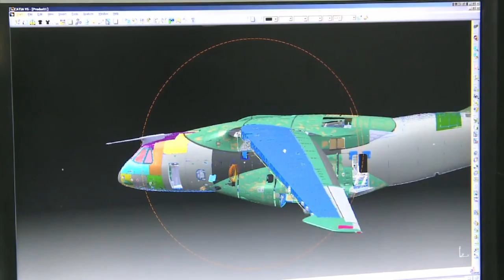Atitude e alta tecnologia garantem soberania do país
O Brasil é uma das maiores economias do planeta, uma potência em expansão. Fomos escolhidos como sede dos principais eventos esportivos. Estamos em evidência e em constante progresso, mas como vamos assegurar que tudo isso permaneça como legado para as gerações seguintes? Qual a importância da defesa nacional?